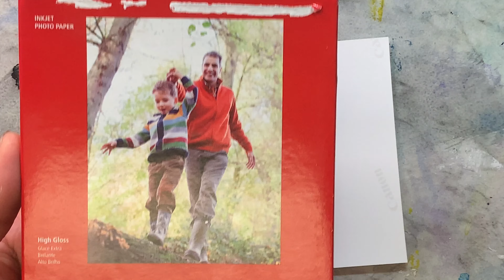Alcohol ink abstract floral, alcohol ink flowers without airbrush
Let's see How to Draw Alcohol ink abstract floral, alcohol ink flowers without airbrush Easy . I make daily drawing and painting tutorials for beginners step by step. I show demo of landscape, still life, flowers,  abstract paintings.